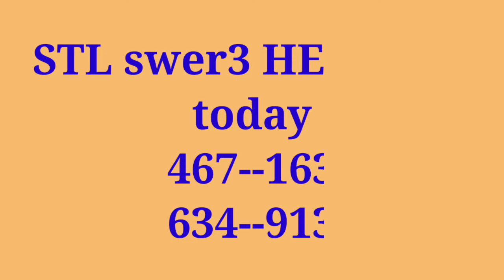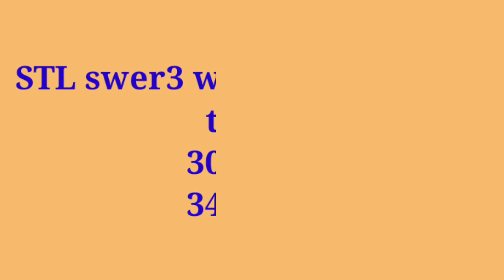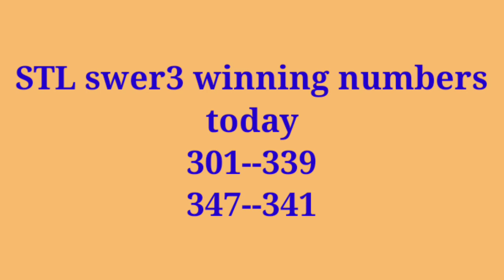STL swer3 HEARING TODAY April 30 2022 Saturday